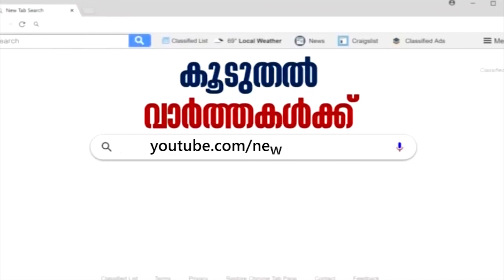ഇന്ന് മൂലം നക്ഷത്രം; ഇന്ന് പിറന്നാള്‍ ആഘോഷിക്കുന്നവര്‍ക്ക് ഈ വര്‍ഷം എങ്ങനെ?